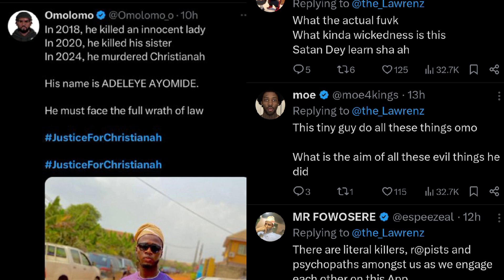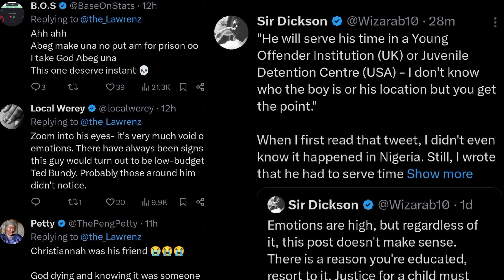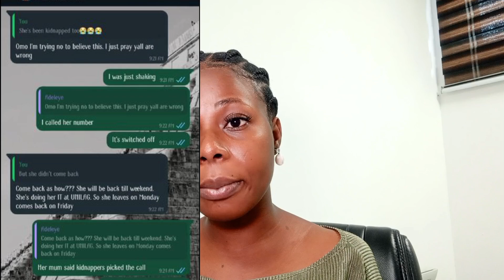HOW AYOMIDE’s SINISTER PLOT LED TO THE TRAG!C D£ATH OF A FUNAAB STUDENT CHRISTIANAH IDOWU FULL STORY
In this gripping video, we delve into the chilling tale of how Ayomide's sinister plot led to the tragic death of Christianah Idowu, a student of Federal University of Agriculture, Abeokuta (FUNAAB). Join us as we unravel the details surrounding this heart-wrenching murder case that rocked the campus community and left many in shock. Discover the motive behind Ayomide's actions, the events leading up to Christianah's abduction, and the aftermath that followed. We will explore the investigation process, the impact on the students from both universities and the broader implications for campus safety.
This is not just a story about a crime; it's a reminder of the importance of vigilance and community support. Don't miss out on this in-depth analysis of a case that has stirred emotions and raised questions about safety in academic environments.